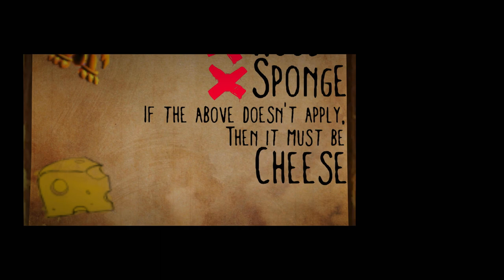Dstomps: The Moon by DSTOMP1 - LittleBigPlanet 3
Description: The folks at R&DEE pose an impossible question: Just what IS the moon made out of?
Mm Pick/Team Pick: No
Copyable: No

First Published: 30 Sept 2020
Last Updated: 17 Jan 2021

Chapters: N/A
Notes: